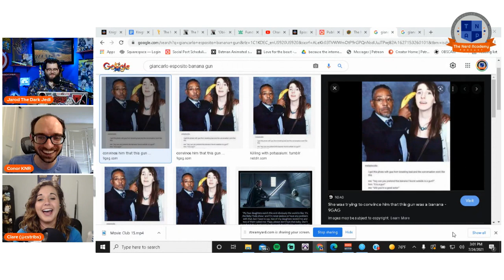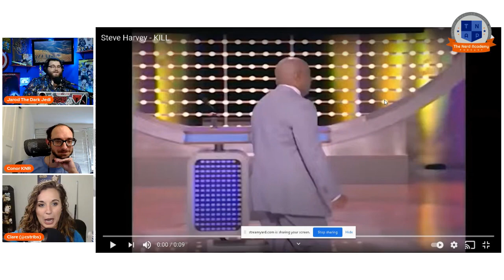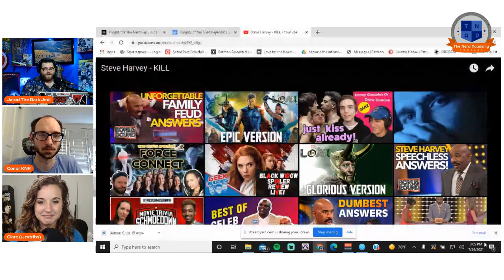Knights Of The Nerd Republic | Episode 77: Kenobi Rumors, Mando Emmys, Bad Batch ft. Clare Stribling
This week on Knights Of The Nerd Republic, Clare Stribling of Imperial Senate Podcast & Broaxium join the Knights to discuss the latest news from the Galaxy far far away including the recent reports from Kenobi, the Emmy noms for The Mandalorian, a review of the latest episodes of Bad Batch and more!